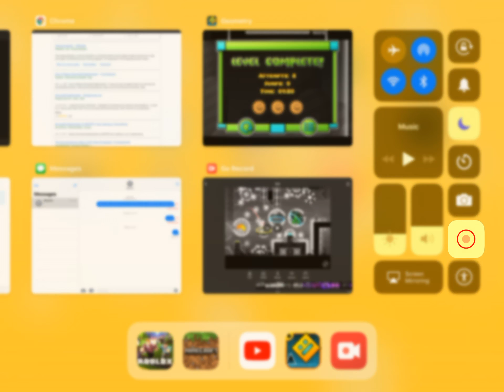LIB (A Joke Series) #36- Voksius by ozpectro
the wizard of Ozpectro